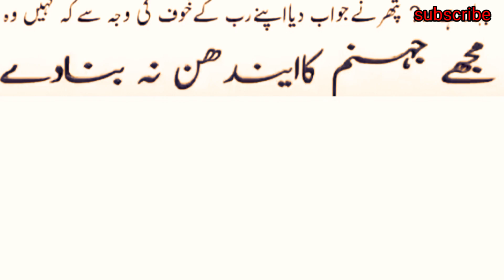Hazrat isa alaihissalam ki patthar bat karna